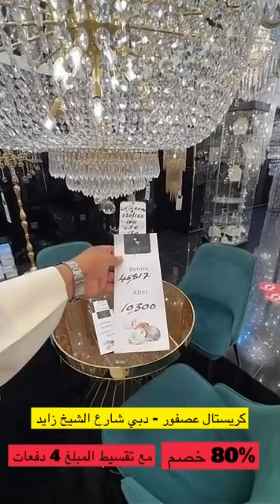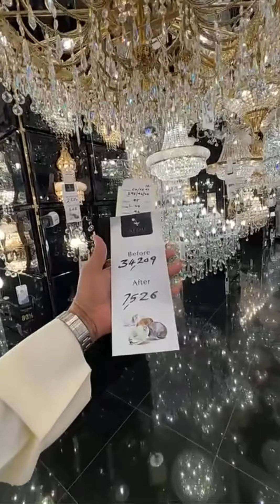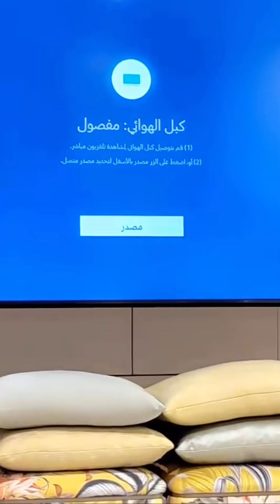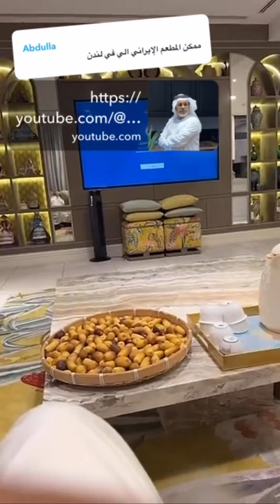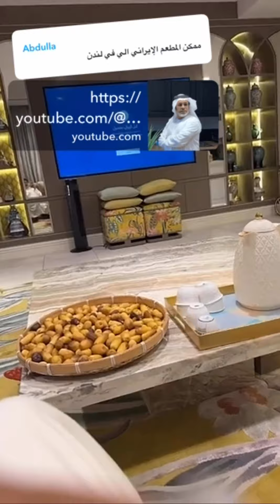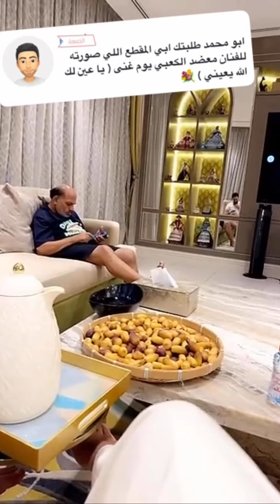يوميات خالد_الخالدي مع صلاح و بوعثمان سوالف وضحك | الى دبي 27-06-2024